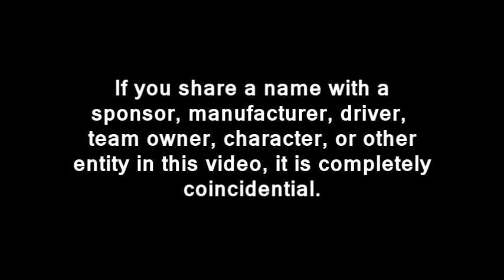2013 TM Master Cup Series: Round 02: Carbondale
The second race of the season... and this would be so much better if it wasn't for the stupid mic static that's in half of it.

Special guest appearance by gwoodard41.